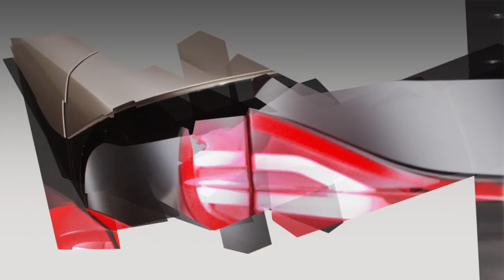Honda Civic Tourer Concept Geneva Reveal Promo